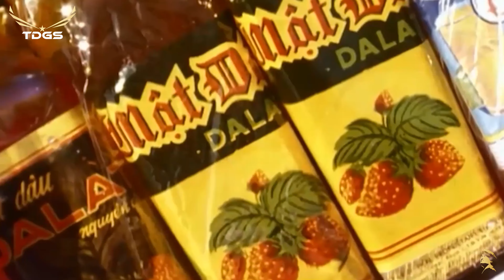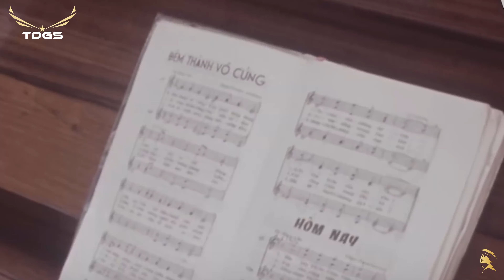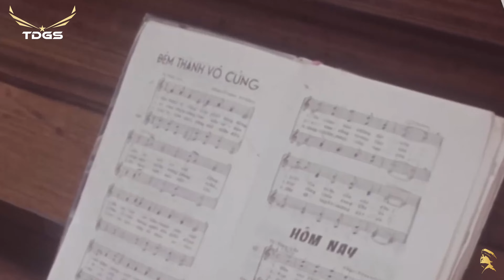TIẾNG DÂN CHÀI - Ban Thăng Long | Sáng tác: Phạm Đình Chương - Nhạc Xưa Rất Hay Ít Người Biết Đến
Danh sách bài hát:
00:00:00 | 1. Tiếng Dân Chài
                                  Sáng tác: Phạm Đình Chương
                                  Trình bày: Ban Thăng Long

00:03:29  | 2. Trộm Đào Tiên
                                  Sáng tác: Minh Kỳ, Mạc Phong Linh
                                  Trình bày: Trung Chỉnh, Hoàng Oanh

00:07:00 3. Nửa Đêm
                                  Sáng tác: Hoàng Minh

00:10:23 | 4. Tâm Sự Chúng Mình
                                  Sáng tác: Hồng Vân, Nguyên Hà
                                  Trình bày: Chế Linh, Thanh Tuyền

00:13:27 5. Hai Tâm Hồn Một Con Số
                                  Sáng tác: Ngọc Sơn
                                  Trình bày: Hùng Cường

00:16:23 | 6. Chuyện Chúng Mình

00:19:28 | 7. Những Con Đường Tình Sử
                                  Sáng tác: N/A

00:23:24 | 8. Người Lính Em Yêu
                                  Sáng tác: Y Vân
                                  Trình bày: Hùng Cường, Mai Lệ Huyền

00:26:42 | 9. Chuyến Xe Lam Chiều
                                  Sáng tác: Vinh Sử
                                  Trình bày: Giao Linh

00:30:50 | 10. Nghèo
                                  Sáng tác: Trần Quý

00:33:44 | 11. Đêm Ru Điệu Nhớ
                                  Sáng tác: Hoàng Trang, Triết Giang

00:37:27 | 12. Hương Xưa
                                  Sáng tác: Cung Tiến
                                  Trình bày: Dạ Hương

00:41:48 | 13. Cho Xin Sống Lại
                                  Sáng tác: Hoài Linh, Hà Vị Dương
                                  Trình bày: Giáng Thu

00:45:40 | 14. Lính Mà Em
                                  Sáng tác: Anh Thy
                                  Trình bày: Mai Lệ Huyền

00:48:58 | 15. Em Gái Miền Cát Trắng
                                  Sáng tác: Minh Kỳ

00:52:09 | 16. Bảy Ngày Đợi Mong
                                  Sáng tác: Trần Thiện Thanh
                                  Trình bày: Uyên Phương

00:56:06 | 17. Từ Giã Kinh Kỳ
                                  Trình bày: Phương Hồng Hạnh

00:59:42 | 18. Bạc Màu Áo Trận
                                  Sáng tác: Vinh Sử, Nguyên Thảo

01:03:40 | 19. Giã Từ Thành Phố
                                  Sáng tác: Anh Việt Thanh

01:08:18 | 20. Giữa Trời Thương Nhớ
                                  Sáng tác: Mai Văn Hiển

01:11:34 | 21. Người Em Xóm Đạo

01:18:17 | 22. Người Về Từ Biên Giới

01:21:49 | 23. Đẹp Lòng Người Yêu
                                  Sáng tác: Ngọc Sơn, Tuấn Hải

01:25:32 | 24. Kỷ Niệm Yêu
                                  Sáng tác: Anh Bằng, Mặc Vũ
                                  Trình bày: Chế Linh